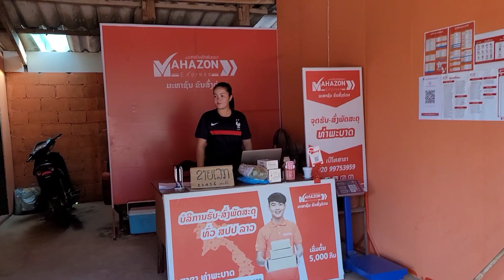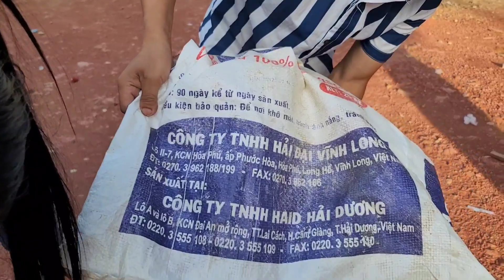lo nqa khoom khaub ncaw muaj niam ntxawm siab zoo muab lo rau kuv tu niam tsev os 2022